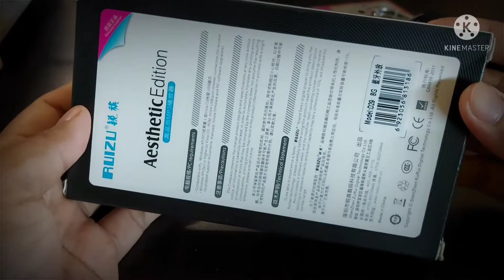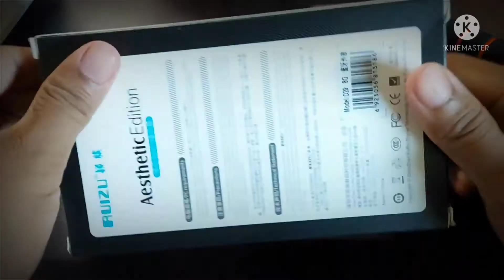RUIZU D29 Aesthetic Edition MP3 8GB Malasyia | Buat Halwa Telinga... ~ [SS29]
RUIZU D29 Aesthetic Edition MP3 8GB Malasyia | Buat Halwa Telinga...